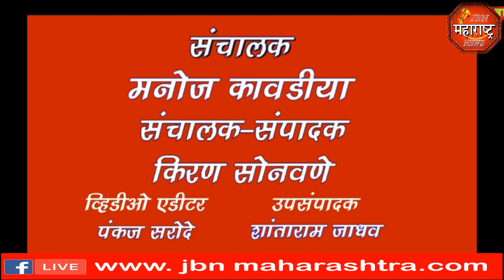ग.स. सोसायटीची 110वी वार्षिक सर्वसाधारण सभा,आरोप-प्रत्यारोपात झाली jbn maharashtra news jalgaon